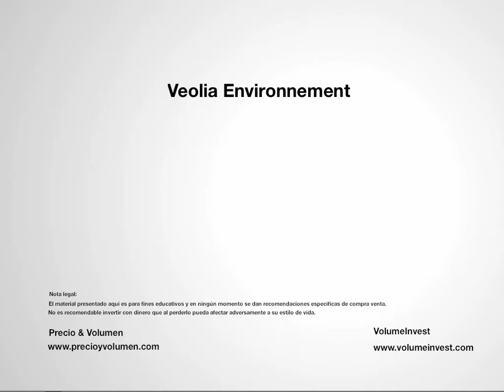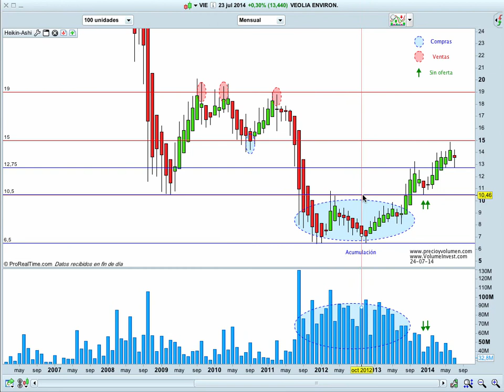Análisis Veolia. 2 años de acumulación.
Acumulación significativa de dos años de duración que tras su confirmación nos da un contexto alcista para esta acción. La operativa en acciones, futuros y forex contiene un riesgo sustancial y no es para todos los inversores. Lee en el siguiente enlace la divulgación completa de riesgos: